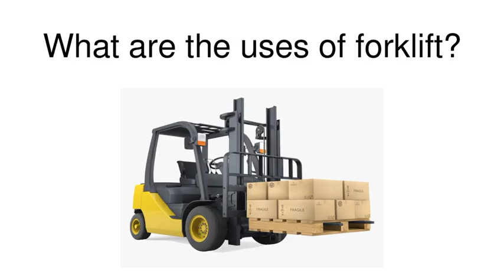What are the uses of forklift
Side loader forklift trucks are similar to ordinary forklifts, but they carry their loads on the side rather than at the front. They are used for the transport of long, heavy loads in a warehouse or storage yard. Long and narrow, with a rotating cabin, these vehicles can manoeuvre in tight spaces.